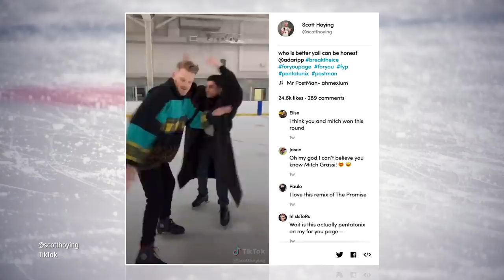Becoming Tik Tok Famous with Superfruit | Break the Ice with Adam Rippon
Dynamic duo Superfruit teach me how to harmonize, become Tik Tok famous, and spill the secret to their decade long friendship.

New episode dropping every Wednesday.

Break the Ice is Created by Portal A.
Special thanks to Superfruit and the BTI production crew.